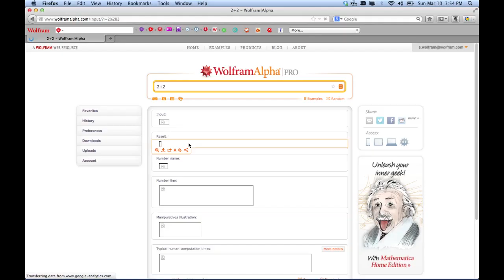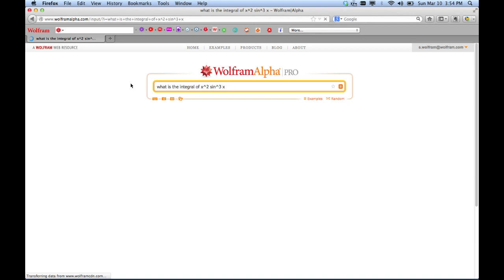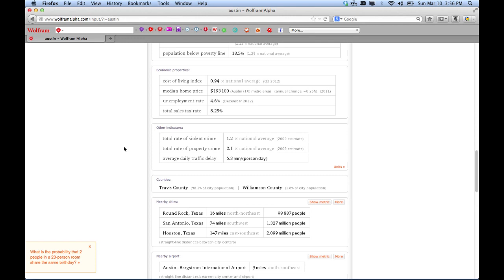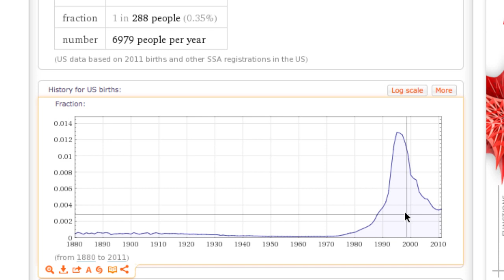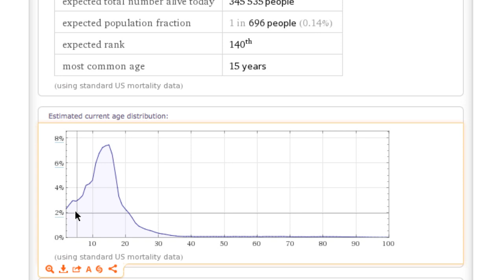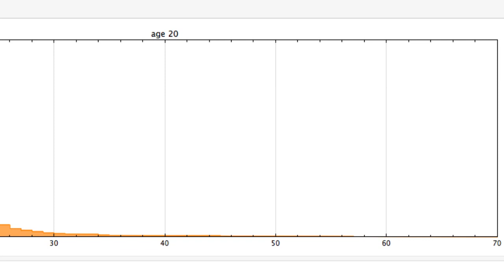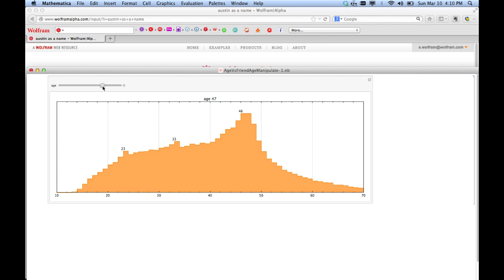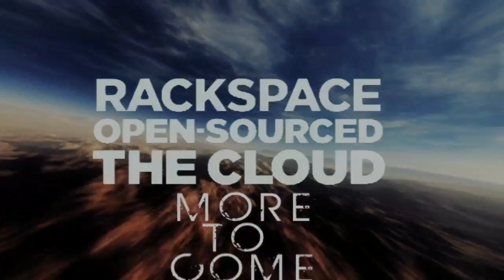Scobleizer LIVE at SxSW with Stephen Wolfram, founder and CEO of Wolfram Research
Stephen Wolfram is the creator of Mathematica, the author of A New Kind of Science, the creator of Wolfram|Alpha, and the founder and CEO of Wolfram Research. Over the course of his career, he has been responsible for many discoveries, inventions and innovations in science, technology and business.

In recent years, Wolfram's penchant for innovation has been applied ever more widely. Building on the deep technology stacks associated with Mathematica and Wolfram|Alpha, the advances of A New Kind of Science, and the success of his business endeavors, Wolfram is now developing technology and products in several important new directions.

In addition to his direct personal contributions, Wolfram also serves as an advisor and mentor in a variety of corporate, entrepreneurial and educational settings.